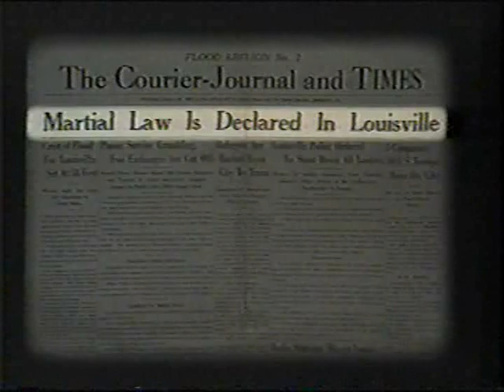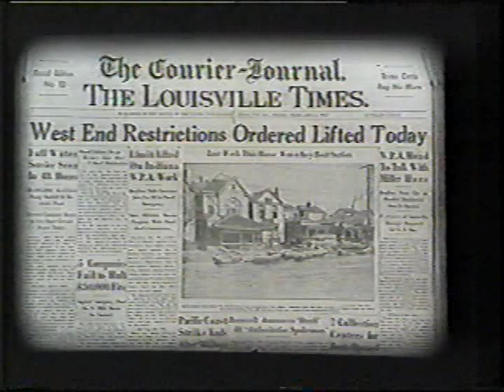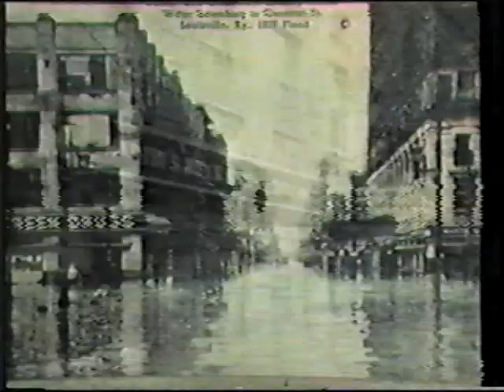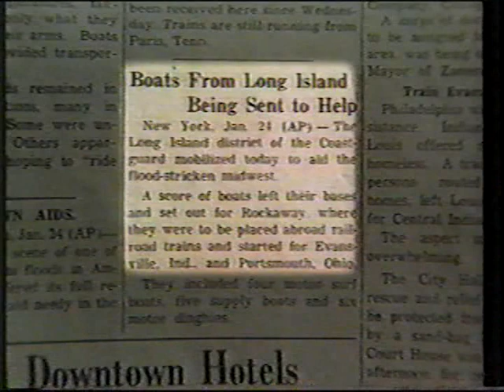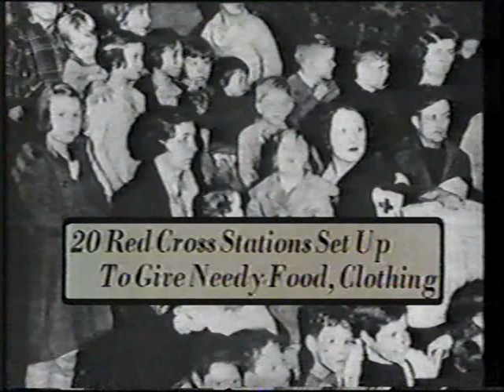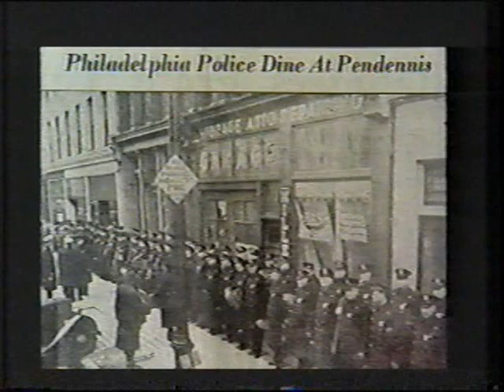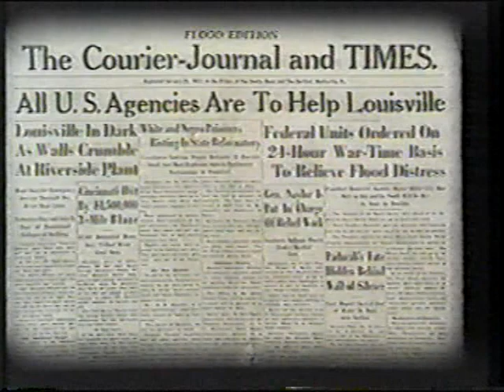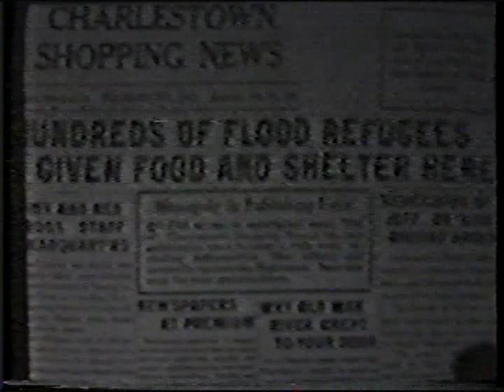The 37 Flood: A River Gone Wild, a WHAS 1987 Special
On April 10, 2018 the Louisville Genealogical Society had Bill Wilson as a guest speaker.  The topic was  "The Thousand Year Flood".

 In January of 1937, it began to rain.  Within weeks, Louisville had received half of its annual rainfall.  The Ohio River and its tributaries surged out of their banks, reaching 38 feet over flood stage in some areas of the Ohio Valley. Louisville was the hardest hit of the major cities along the Ohio.  Approximately 70% of the city was evacuated creating hundreds of thousands of refugees.  The impact of the Flood affected Louisville in many ways and was central to the development of the city we know today.  Many still consider it our own “finest hour”.

On the 50th anniversary of this event, WHAS TV in Louisville, Kentucky produced this video.  Thanks to the many sources that gave their archives in helping with the production.  A complete list of credits are given at the end of this video.

It's really neat to see the "younger" news anchors who are seen in this production.